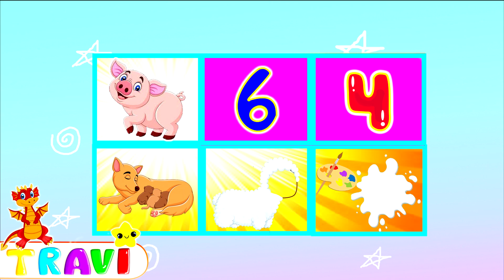La letra O ! Juega a las adivinanzas! Las Vocales! Juegos Infantiles! Videos Infantiles!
💖Juega. Canta, Baila, Aprende y Diviértete con tu amiga Travi la Brujita💖